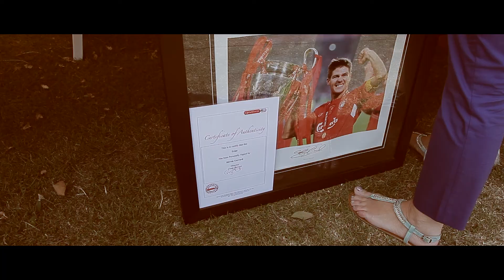Ryan Chapman Cup l Charity Football Tournament.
The tournament was arranged by close friends and family in honor of local man Ryan Chapman who sadly passed away in May this year. The event was an opportunity for those that knew Ryan to celebrate his life doing the things he loved - playing football and having a good time with family and friends.
The event included a 32 team 6-a-side football tournament (including womens teams), a massive raffle with prize donations, a huge auction, bouncy castles, tea-cup rides and a magician - plus much more. The event was a huge success and raised thousands in aid to Ryan's loving wife and two children.
It was a pleasure to film.